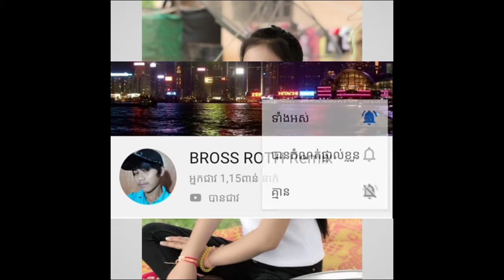£ខ្នើយប៉ាក់π🎶🎵♣️REMiX🎧🎶🎵♣️2020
,សូមអ្នកទាំងអស់គ្នាជួយចុចជាវ/ហើយនិងសញ្ញា👉🔔កណ្ដឹងសូមអរគុណទុកជាមុន❤️

👉សូមចំរាបថាខ្ញុំមិនមែមជាម្ចាស់កម្មសិទ្ធិរបស់សំឡេងនេះទេ
បើសិនជាកន្លែងណាមួយខ្វះខាតខុសទាស់អីសូមអធ្យាស្រ័យផង
ហើយខំមិននៅខាងក្រោមផងស្រួលខ្ញុំលុបវីដេអូចេញ

Facebook. Mrr Roth